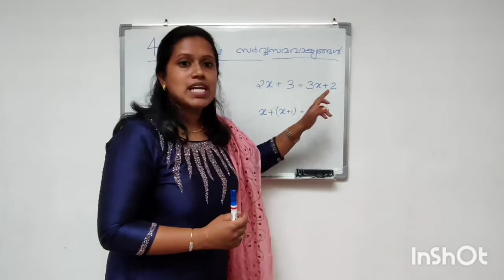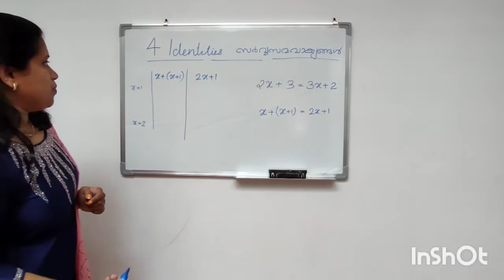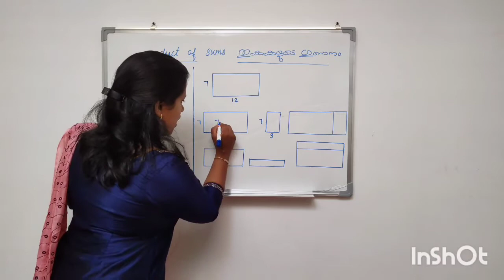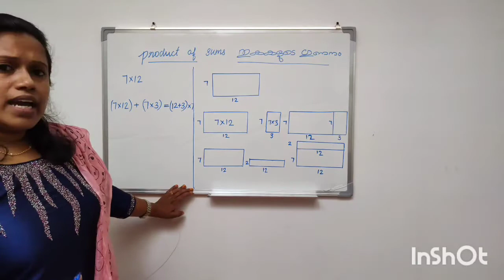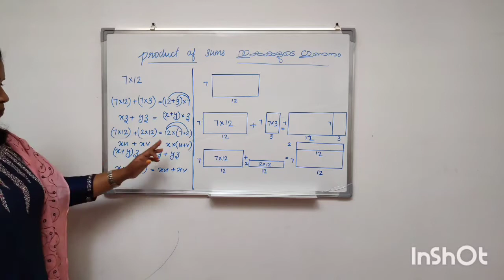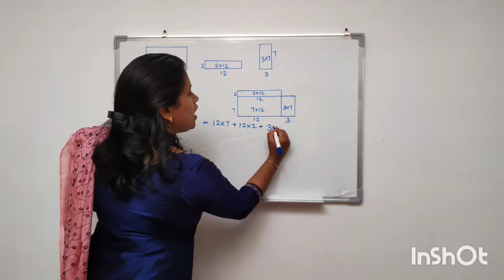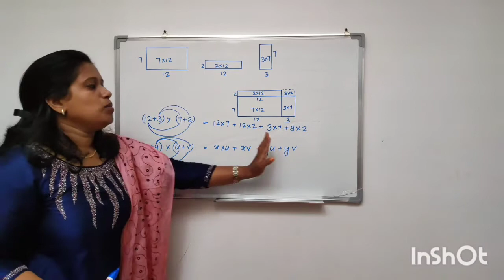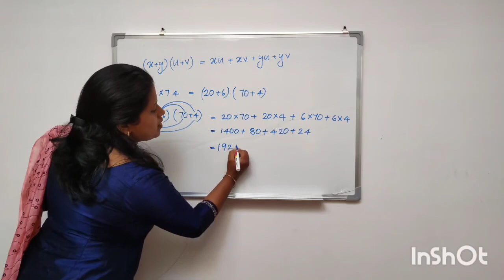STD 8 MATHEMATICS UNIT 4 PART 1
RESHMA BABY
FR  G K M H S KANIYARAM